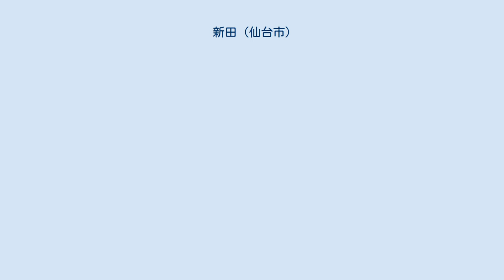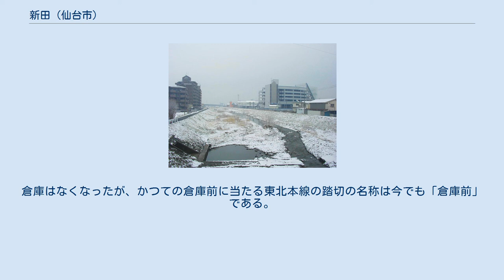新田 (仙台市)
宮城野区の町・字
日本 」 宮城県 」 仙台市 」 宮城野区 」 新田 (仙台市) 新田（しんでん）は、宮城県仙台市宮城野区にある地域名である。
日本各地にある新田の区域名と同様に、近世に行われた新田開発に由来する地域であり、現在では住宅地になっている。
町名として新田一丁目から五丁目、新田東一丁目から五丁目がある。
 仙石線の小鶴新田駅。
 新田大橋付近の梅田川。
 新田は仙台市の東部にあって、宮城野区の中ではおおよそ中央部に位置する。
南部を梅田川および仙石線に、東部を仙台バイパスに、北東部を梅田川の支流の高野川に、北西部を東北本線ならびに東北新幹線に、南西部を梅田川支流の藤川に囲まれている。
 新田と新田東では、新田の方が古い町である。
新田の町内の施設としては、仙台市立新田小学校や仙台新田郵便局があり、東仙台地区との境界となっている東北本線に東仙台駅が置かれている。
この地区の北側はやや小高い丘陵地になっていて、現在では住宅が立ち並ぶが、古くは小鶴城という城館が存在した。
1995年（平成7年）に新田の町名になる以前は、古宿、新田西町、新田北町、館町、高瀬町、原町苦竹字新田、小鶴字西田、小鶴字屋舗などと地区が細かく分かれていた。
現在でも町内会の名にそれらの一部が残っている。
 新田東は平成期に入って造成された、比較的新しい町である。
この区画の造成に伴い、仙石線に小鶴新田駅が設置された。
小鶴新田駅前から延びる大通り沿いにはヨークベニマルやみやぎ生活協同組合などの商業施設が集まっている。
また、体育館や屋内プール、仙台市民球場などの運動施設を揃えた仙台市新田東総合運動場がある。
 仙台市営バスの路線は、新田2丁目東から仙台市中心部へ向かう路線と、小鶴新田駅前を発着する複数の運行系統がある。
 新田町内には大山祗神社と諏訪神社の二つの神社があり、また新田東の北側外縁に羽山神社がある。
大山祗神社の神体は、大日の梵字と元弘3年が記された板碑である。
この神社は古くは大日堂と呼ばれ、新田と小鶴の境界にあった。
1784年（天明4年）に現在地に遷宮し、明治時代の初めに大山祗神社の社号に変わった。
大山祗神社の境内には樹齢250年と推定されるイチョウの大樹があり、仙台市の保存樹木に指定されている。
寺院としては新田地区北側の丘陵地に円護寺がある。
 新田出身の著名人として、プロボクサーとしてデビューし、その引退後にコメディアン、俳優となったたこ八郎がいる。
 戦国時代のこの地は、国分氏と留守氏の領土の境界付近であり、合戦も行われた。
小鶴城について、『古城書上』では城主不明、東西60間、南北36間の平城、『封内風土記』では城主が逸見丹波、『安永風土記』では城主が逸見丹波で竪38間、横27間、1641年（寛永18年）には畑になっていたと記されている。
逸見氏（辺見氏とも）は留守氏に従った武将だが、これ以後は歴史に現れなくなり、没落したと伝えられている。
現在、小鶴城跡の北側にある屋舗公園は水堀の跡と推定されている。
 また、小鶴城の南に小鶴沼（小鶴池とも）と小鶴川という沼地と河川があった。
小鶴沼に関しては次のような言い伝えがある。
昔、この地に長者がいて、その使用人に小鶴という子持ちの女性がいた。
長者は小鶴に田植えを命じ、その田圃が広すぎたことから世話を見てやれなかった小鶴の子供が死んでしまった。
悲しみに暮れた小鶴はこの沼に身を投げ、それを哀れんだ村人がこの沼を小鶴沼と呼ぶようになったという。
小鶴沼は江戸時代前期には開墾されてなくなった。
 江戸時代のこの地は、苦竹村と小鶴村の境目に当たった。
『安永風土記』の苦竹村の「風土記御用書出」によれば、仙台藩藩主伊達氏の家臣で志田郡松山城主の茂庭氏が苦竹村の新田開発に当たり、そこが新田町と呼ばれたという。
新田町には家中屋敷1軒、足軽屋敷25軒の集落が形成された。
 明治時代になって市制や町村制が施行されると、1889年（明治22年）に苦竹村は宮城郡原町に、小鶴村は岩切村に含まれた。
1928年（昭和3年）に原町は仙台市に編入されることになり、苦竹の新田は仙台市内となった。
小鶴を含む岩切村は1941年（昭和16年）に仙台市に編入された。
 1925年（大正14年）に現在の仙石線に当たる宮城電気鉄道が仙台から西塩釜まで開通し、この後、新田駅が開業した。
新田駅は、現在の仙石線古宿踏切のやや東側に置かれ、それによってそれまで本通りだった道が分断されて裏道のようになったという話が残っている。
また既に開通していた...